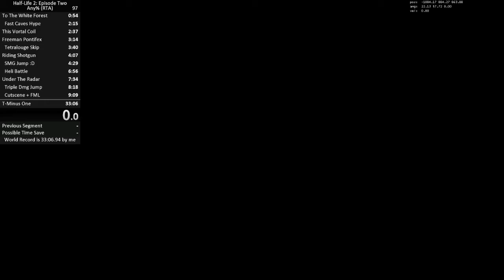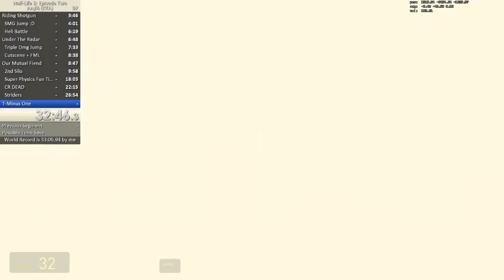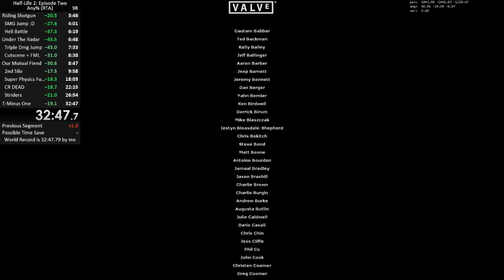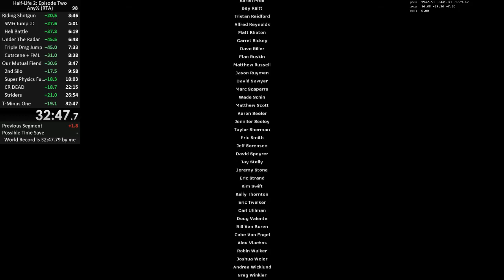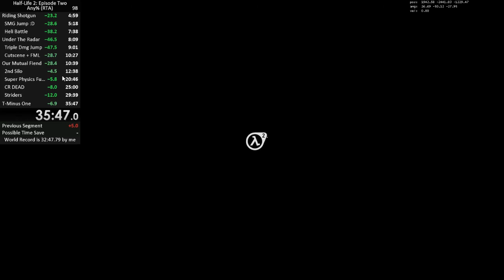Half-Life 2: Episode Two Speedrun 32:47